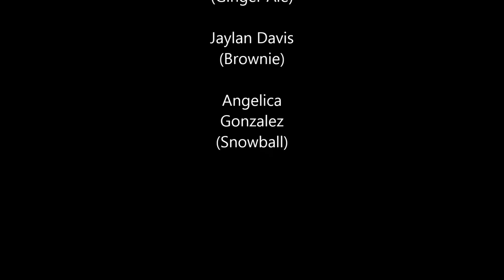Mortal Wombat (Beginner Stop-Motion)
The music used is by all means not mine. I do not take ownership of the music played.